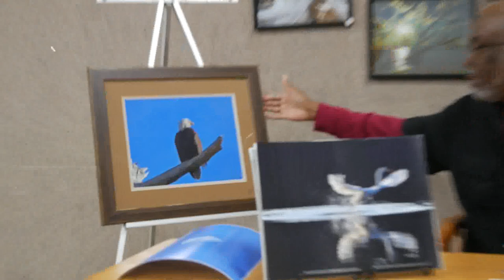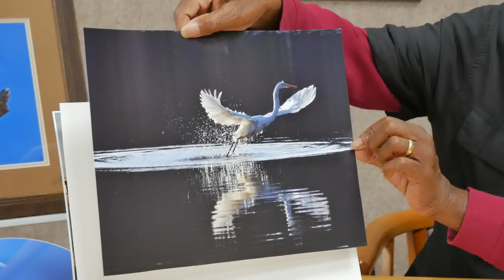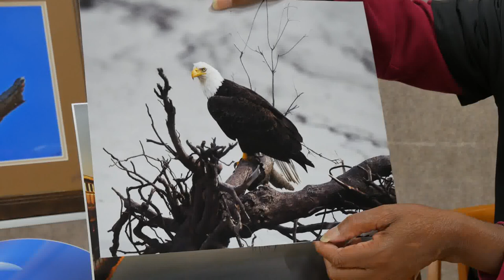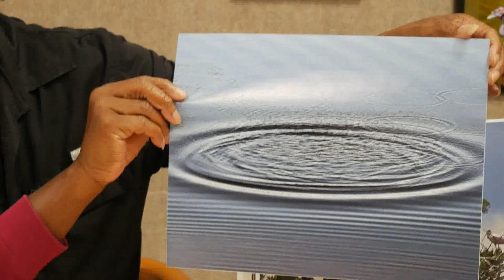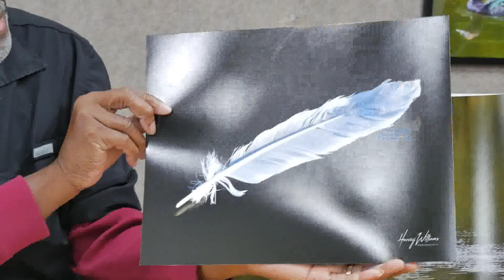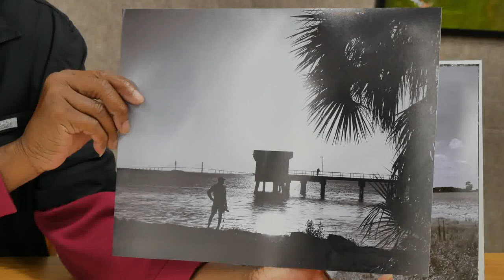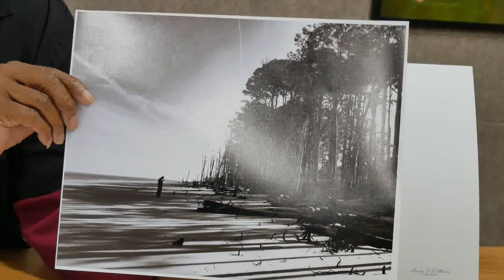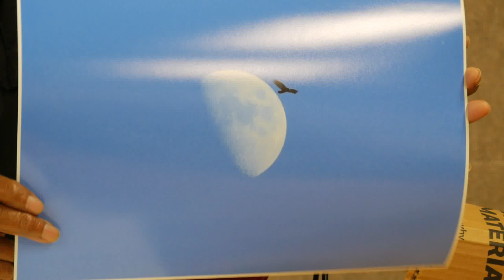Meet the Artist - Harvey Williams Jr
We want you to get a chance to meet some of our very talented artists and members of the Wiregrass Artist Guild, and give them a chance to introduce themselves and share their art with you.  Of course, you are always welcome to come to a Wiregrass Artist Guild meeting on the first Tuesday of each month at 6:30PM in the Art Center building in Downtown Douglas.

Also, a big thank you to the Douglas Coffee County Parks & Recreation Department for all of their support.